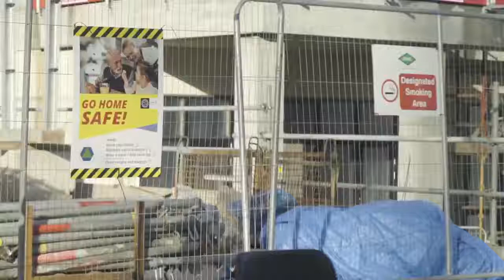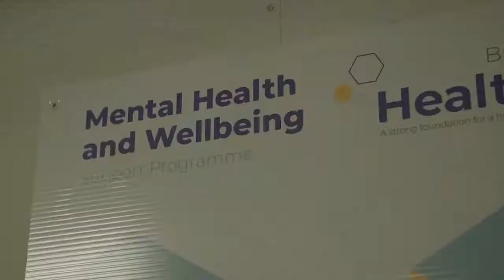Construction Industry Federation - Safety Week Video 1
Mental Health Welfare